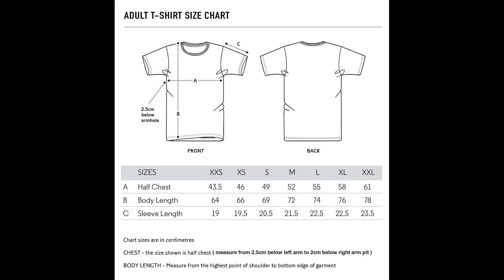Artistshot Jonas Brothers Vintage Exclusive T Shirt